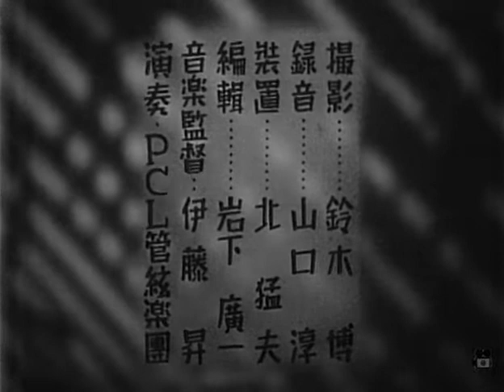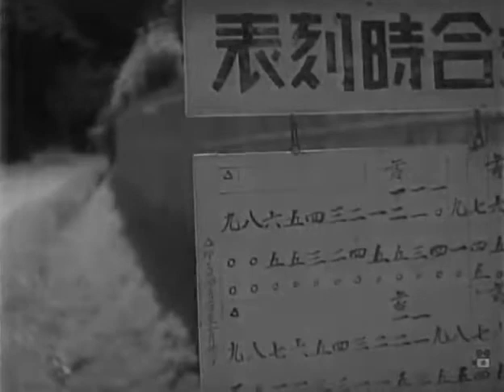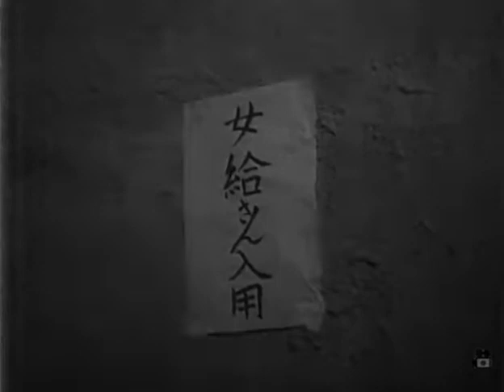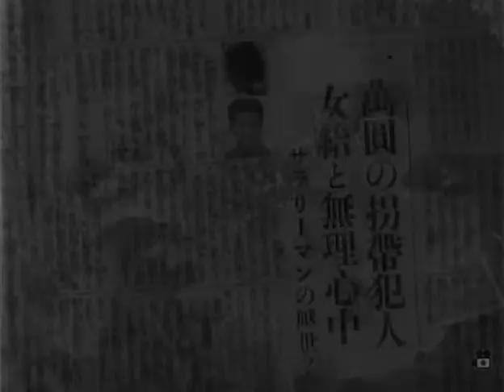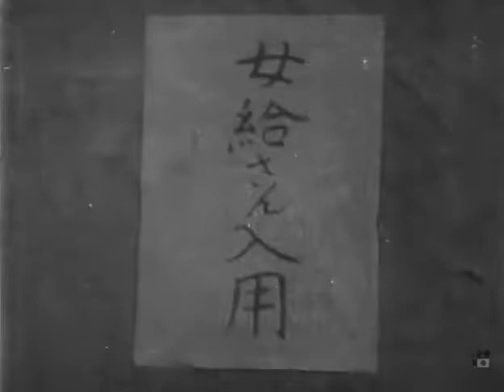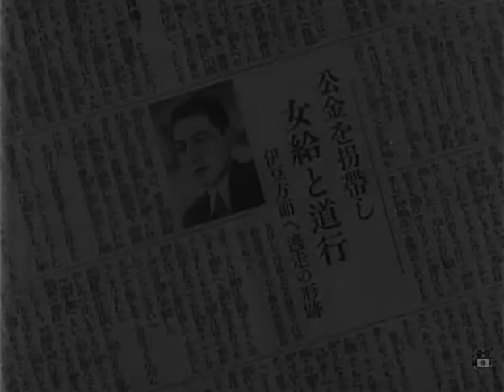[戦前映画] 朝の並木路（昭和11年/成瀬巳喜男）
[出演者] 千葉早智子、赤木蘭子、大川平八郎、伊達里子、三島雅夫、御橋公、山口ミサヲ、清川玉枝、清川虹子、夏目初子